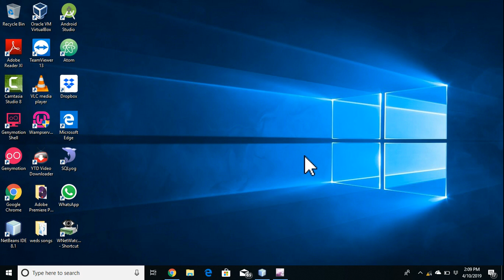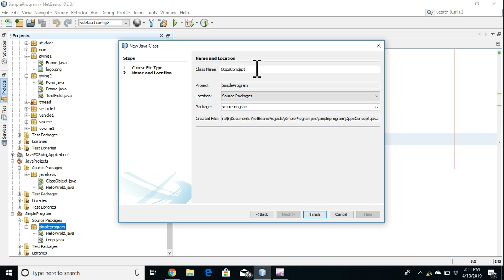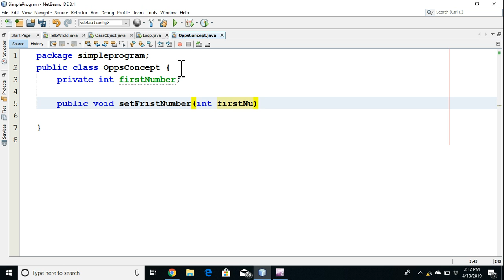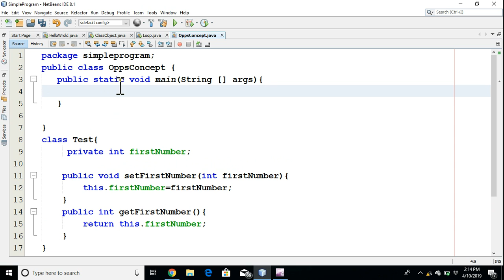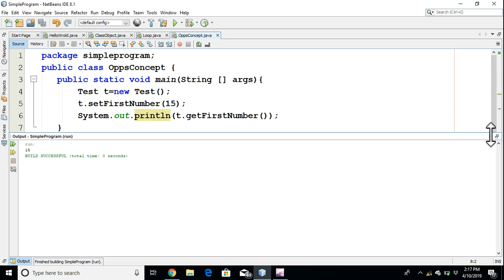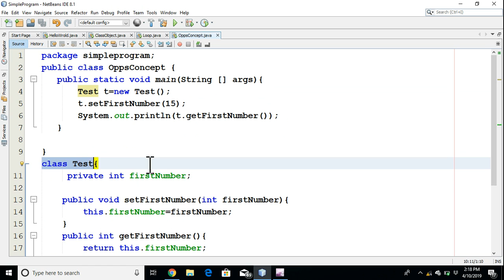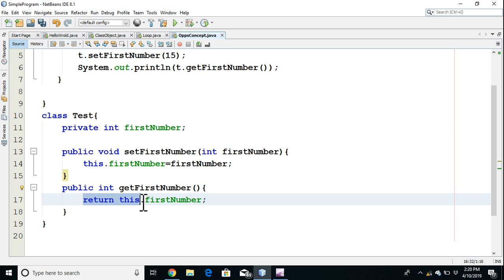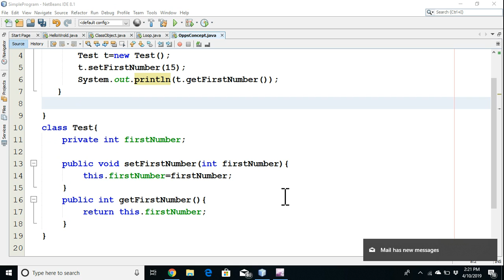class and object in java